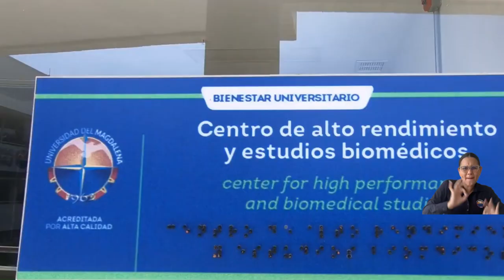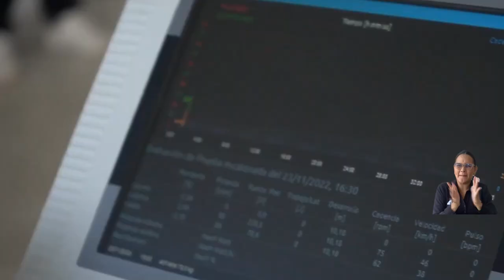Natalia Linares, la estudiante UNIMAGDALENA que logró cupo directo en Juegos Olímpicos París 2024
Un salto histórico de 6.86 metros en los Juegos Centroamericanos y del Caribe en San Salvador le aseguró a Natalia Linares, estudiante de la Universidad del Magdalena, un cupo directo en los Juegos Olímpicos París 2024. La atleta, que se ubica de primera en el ranking suramericano y octava en el mundo, contará con atención de profesionales especializados y espacios de preparación en la Alma Mater para lograr un desempeño óptimo en las competencias deportivas más importantes del planeta.